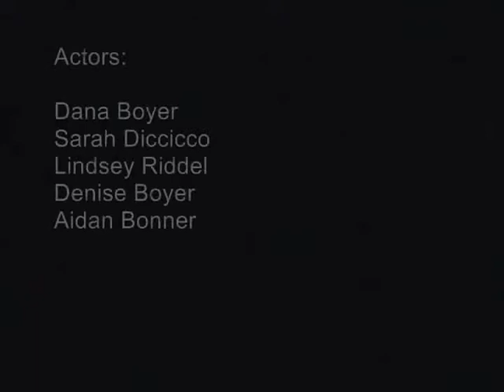Black Box--Assassin's Creed Short Film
I made this movie to enter a contest for the Assassin's Creed video game. Unfortunately I finished it too late to enter.